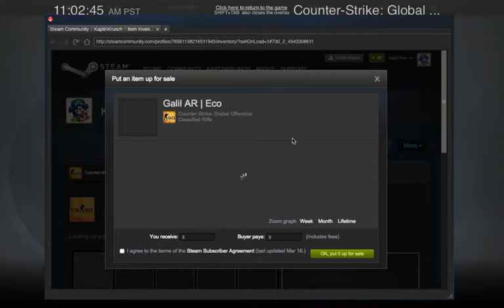Cogs Case Opening Will I get a knife?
Hello soldier welcome to my channel.If you like the content then leave a like and if you not subbed you should.Put in comments on how I should improve or what I  should play next. I am always open to your comments. I mostly play Csgo or Minecraft and more games later on.